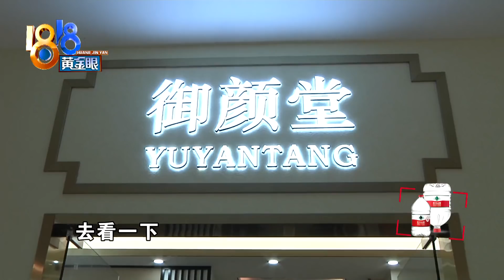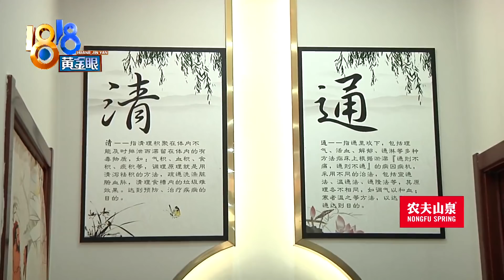打通“任脉”被烫伤，店家表示不是“武侠”【1818黄金眼】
【打通“任脉”被烫伤？ 店家表示不是“武侠”】武侠小说里经常会写，武功要想有所突破，得打通任督二脉。宁波的杨女士没有练武功，但她说自己在一家养生馆里调养时，工作人员告诉她要打通任脉，结果任脉有没有打通不知道，肚子被烫伤了。